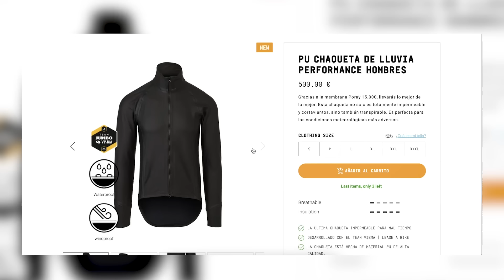10 Cosas MUY caras que NO necesitas (pero quieres de todas formas)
Hoy hablamos de todas esas cosas que todos queremos, pero que por una u otra razón (el precio) no terminamos de comprar, y nos preguntamos: ¿realmente lo necesitamos? Hoy respondemos a esta pregunta y hablamos de los componentes más deseados por todos los amantes del ciclismo.

Intro 0:00
Calcetines aerodinámicos 0:47
Ruedas de alta gama 1:28
Eje de pedalier cerámico 2:29
Geles y barritas 3:36
Máquinas para encerar 4:47
Chaqueta para lluvia 6:01
Grupo electrónico 7:05
Bidón magnético 7:53
Manillar integrado 8:25
Componente impreso en 3D 9:09

Qué te parece nuestra nueva equipación? 🚴

¡Cuéntanoslo en los comentarios abajo! 💬

Barelegged Owl - Martin Klem
Funky Drama - Duke Herrington
Lord of Likes (Instrumental Version) - Duke Herrington
Take Me to My Happy Place - The New Fools
The Set-Up - Duke Herrington